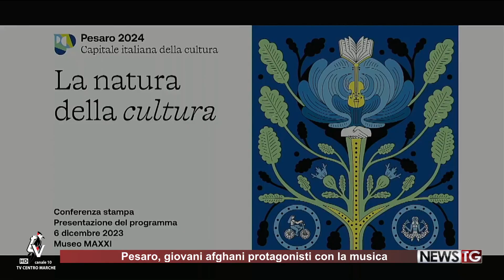Pesaro capitale, giovani afghani protagonisti con la musica